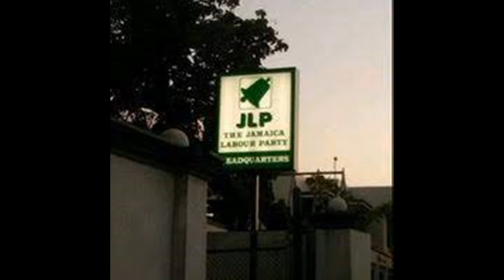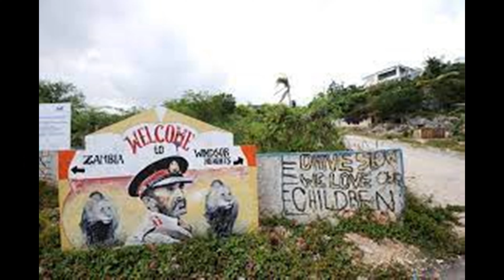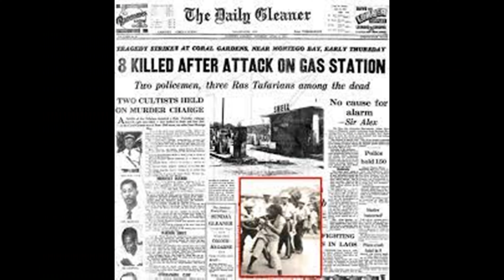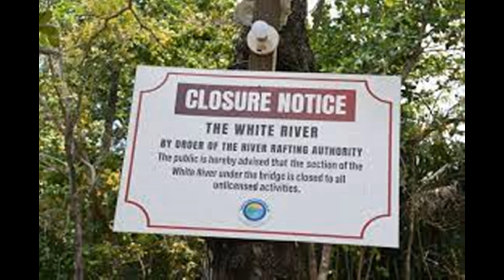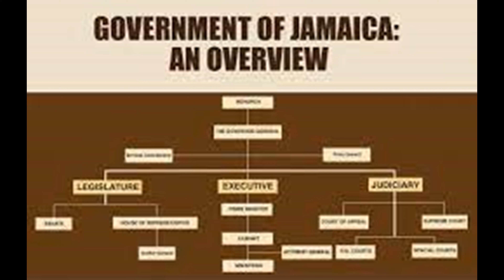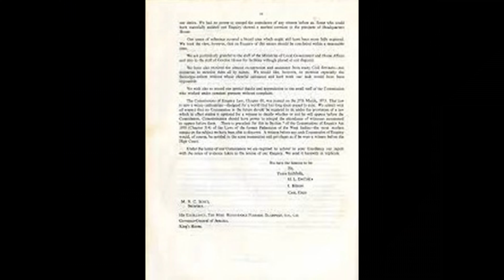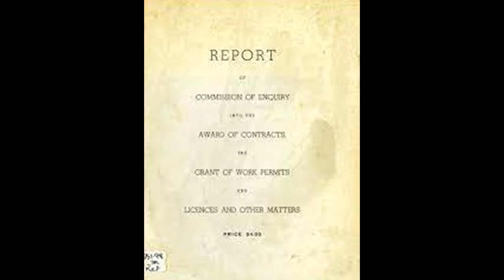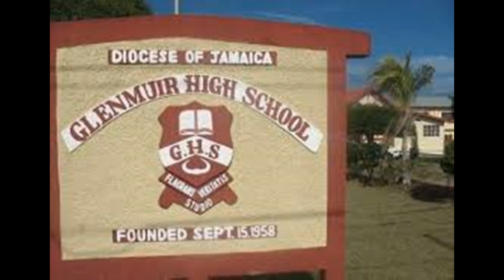History And Philosophies Of The Jamaica Labour Party Part 2